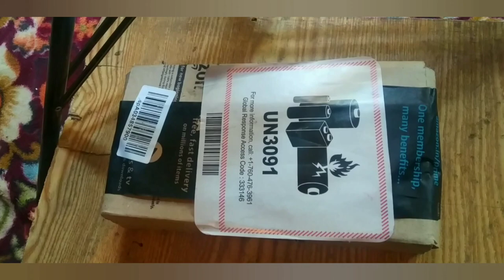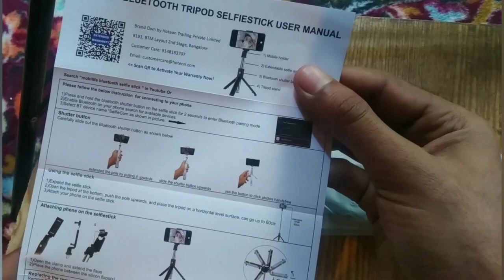Unboxing BT |Best vlogging tripod#unboxing#satisfying#viralvideo#bestproducts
| Unboxing BT Tripod Selfie Stick ₹500 |Best vlogging tripod#unboxing#satisfying#viralvideo